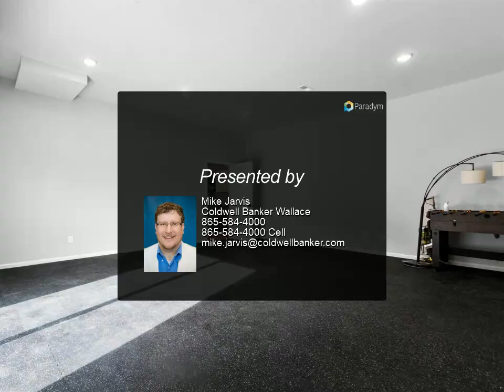Coldwell Banker Wallace - 6713 Montgenevre Drive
This custom built home sitting on 1.65 acers is ready for you to call it home, 3 bed, 3 Full baths with a kitchenette downstairs can suit a variety of needs. This traquil home offers sunrise views that go great with a cup of coffee to start the day. Built with Superior Walls Foundation System if offers piece of mind with quality construction. Don't delay and set up your private showing today!!

3 full bath

Mike Jarvis
Coldwell Banker Wallace